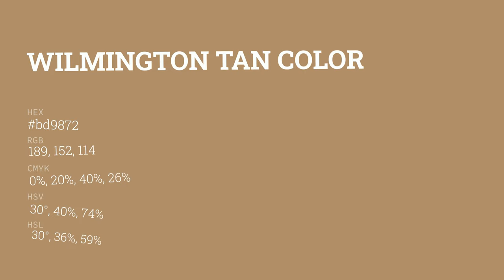Wilmington Tan color bd9872 hex color - Brown color - Cool color bd9872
What color is Wilmington Tan ? bd9872 hex color - Brown color - Cool color bd9872

Hex bd9872 Color Code is also known as Wilmington Tan color.